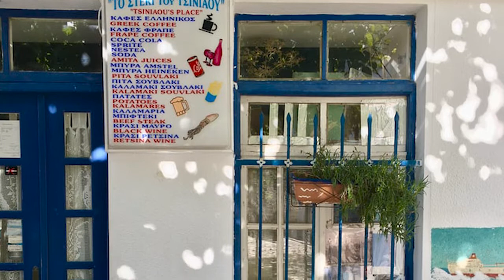The Incredible story of Ikaria: the Island Where people Forget to Die - Stamatis Moraitis's healing!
The island of Ikaria in Greece is said to be the island where people forget to die. On Ikaria people live to more than 100 years old.
Stamatis Moraitis, is one of the most famous examples of curing cancer and disease on Ikaria!
Discover the amazing story of Stamatis Moraitis and the secrets of the island of Ikaria in Greece!

Ikaria
Stamatis Moraitis
Visit Ikaria
Visit Greece
Greek island
Ikaria Greece
the island where people forget to die
the island of life